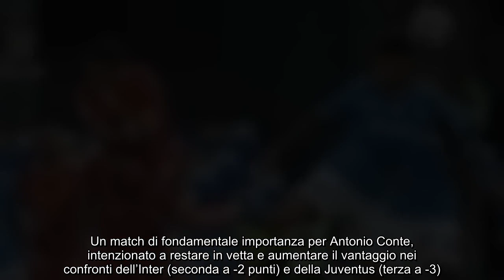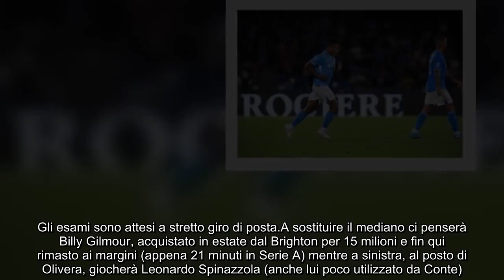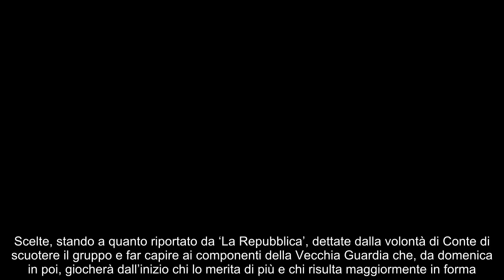Napoli, rivoluzione improvvisa Conte spiazza tifosi e senatori